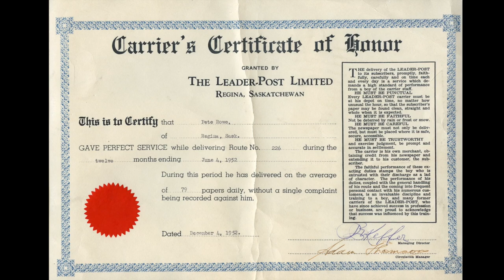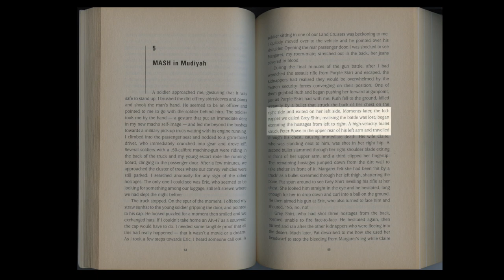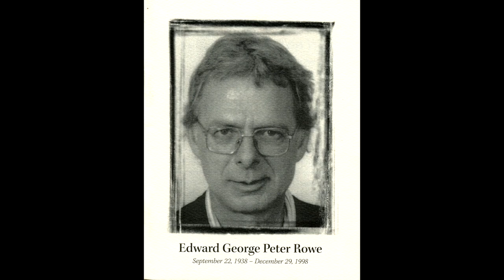My Brother: Joy's Story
The last time Joy  Cohnstaedt saw her brother, he was in the London morgue, the victim of a 1998 hostage taking in Yemen that made world headlines. Joy tells the story of her brilliant but difficult and wilful brother -- a mathematician, world traveller, iconoclast who had put Yemen on his bucket list. Back Lane Studios SilverShorts Doc Project was funded by the federal New Horizons for Seniors Program.

backlanestudios.ca